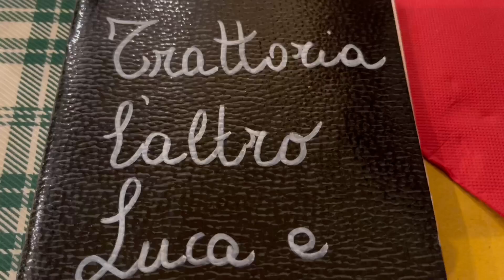La Rinascente: Rooftop and Naviglio Grande Canal - Milan